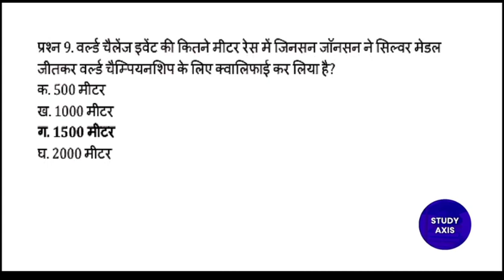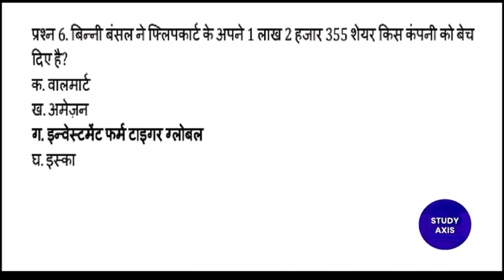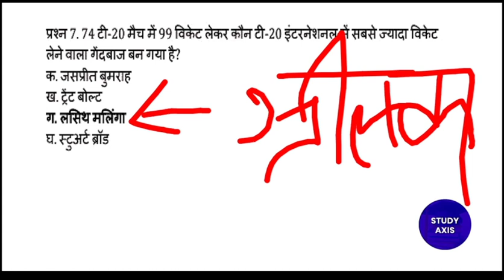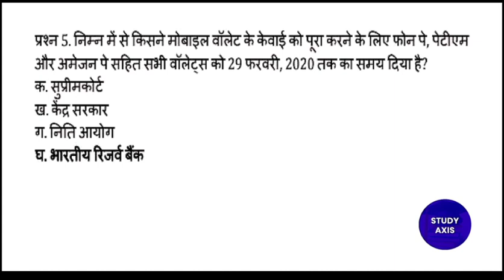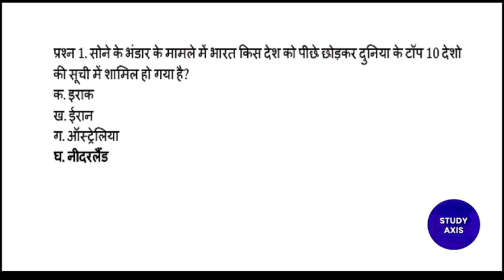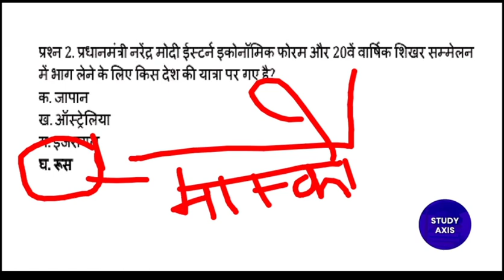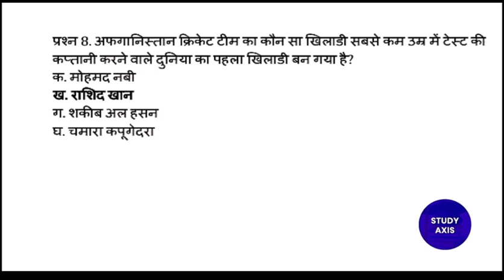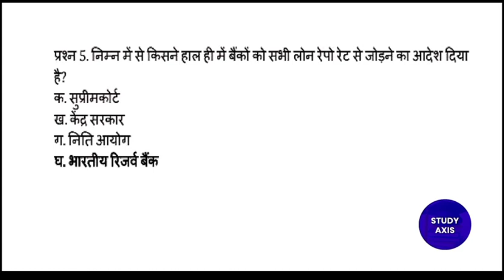All most Important current affairs of September 2019